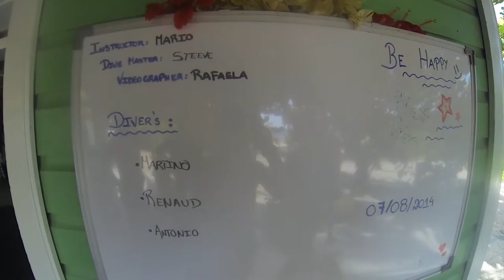Local Dive CATALONIA